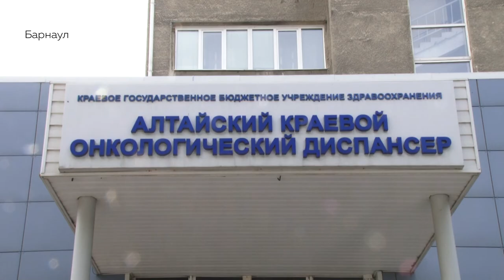В сентябре жители края могут бесплатно провериться на рак головы и полости рта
В сентябре врачи краевого онкодиспансера вновь приглашают всех желающих на бесплатный осмотр. Подобные они практикуют регулярно, на этот раз будут осматривать полость рта и носа. Именно на таких осмотрах удается на ранней стадии выявить онкологические заболевания. Кому  непременно стоит прийти и почему головная боль не повод  для этого?